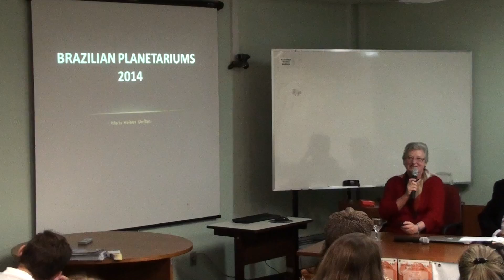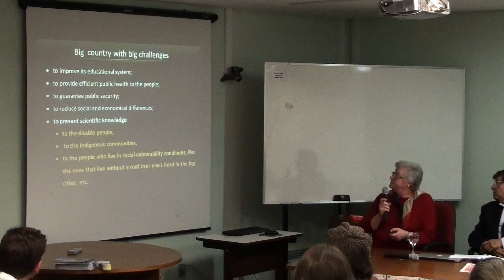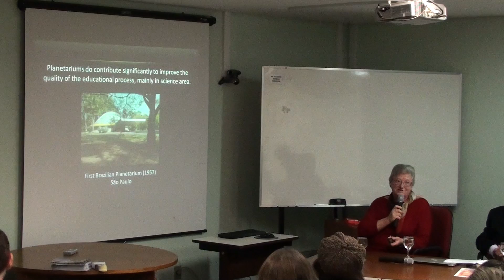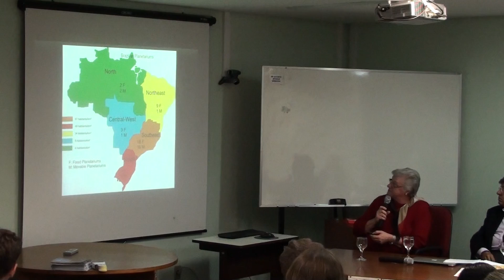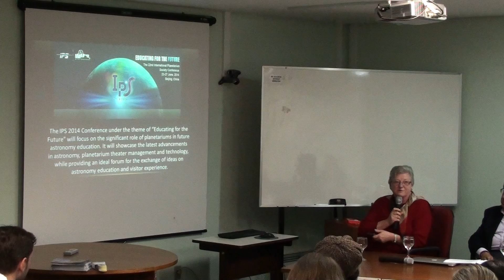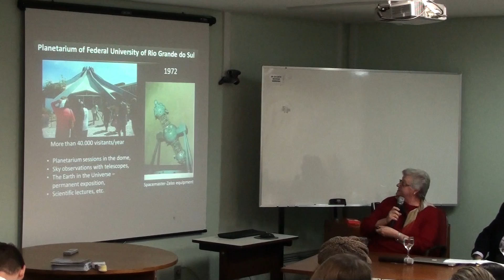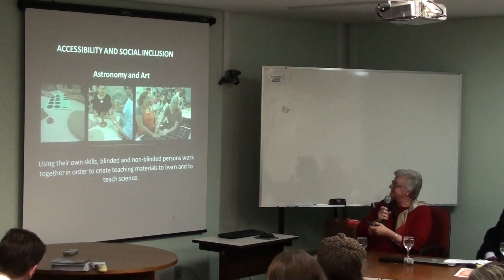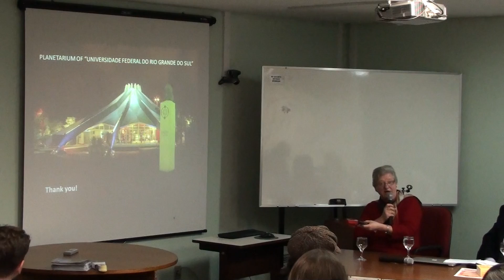UFRGS/ ILEA (RIMPs) China/Lucio Olivier/José Vicente Tavares Santos 3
Vídeo por Rafael Dalla Corte